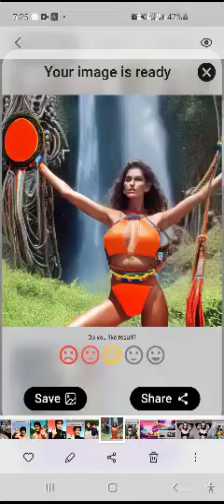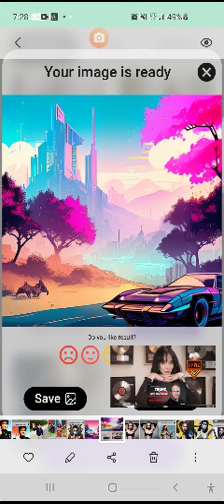halloween party get to tha choppa